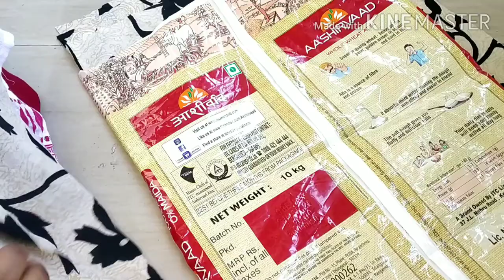Best use of Atta bag/ reuse of waste atta bag/ how to make fabric basket from atta bag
Beat use of Atta bag/ reuse of waste atta bag/ make fabric basket from atta bag

Meri zindagi vlogs

Merizindagivlogs#pragya

music play in video - noncopyrightmusic

Birtdaly celebration

My name is Pragya mother of two.
Here I am upload my random routines, cooking, tips, & remedies.
meri zindagi vlogs#pragya